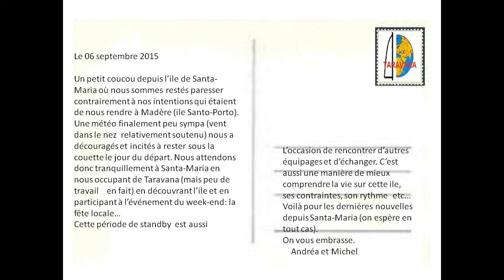2015 09 06 En attente du vent portant à Santa-Maria...